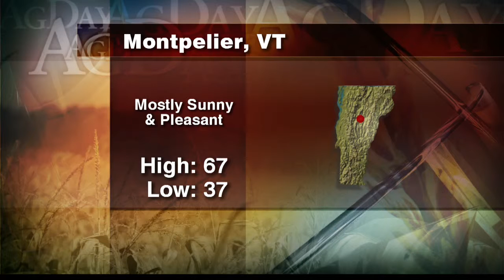AgWeb Weather: 10/10/13